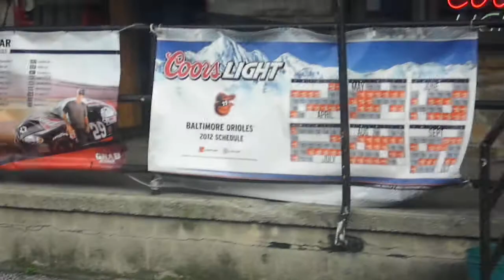MTA Maryland: 2009 New Flyer DE41LFR (Hybrid) #09036 ~ w/ Cummins ISL-H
Route: 35 - White Marsh

Division: Eastern [3] / (E)

Video from: 66th Street (Rosedale) to King Avenue (nearby Franklin Square Hospital)

*(Near accident between 2:30 and 3:30 marks)

Philadelphia Road is a two lane stretch road that no errors is tolerated. A guy in a black Nissan Altima decided at the moment to change his mind from turning into a driveway and go back into rush hour traffic. Our bus is coming downhill at 45 mph and the driver had to hit the brakes and swerve into on-coming traffic. Other than that, we were getting up to White Marsh really fast, faster than I can remember on the "Route 35".